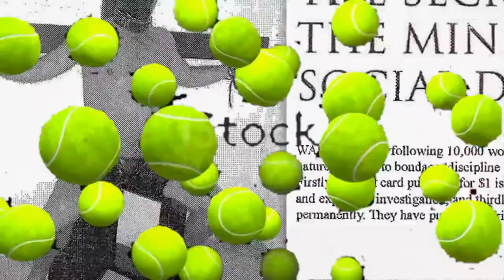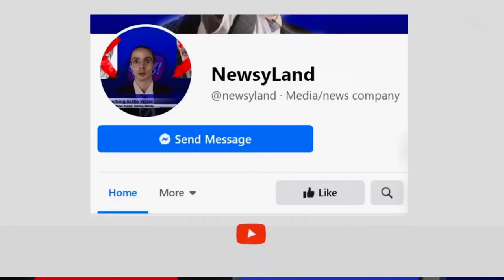NewsyLand - Decision Dunedin #1 - Pamela Taylor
Pamela Taylor believes New Zealand is heaven, God's own country, with stunning landscapes, green pastures, livestock, milk, honey, oil, gas and minerals.  Richie Pullman invites her into the studio to talk more about policy.
00:00 Title
01:20 Pamela Taylor
01:59 Carparks
04:09 Park Spaces
06:21 Animal Petting
07:32 Luge/Gondola/Slide
09:44 Vehicles
11:25 Environment
12:02 Cars
15:01 Public Transport
17:42 Trains!
21:50 Transport
24:11 Wrap up
28:07 Ending